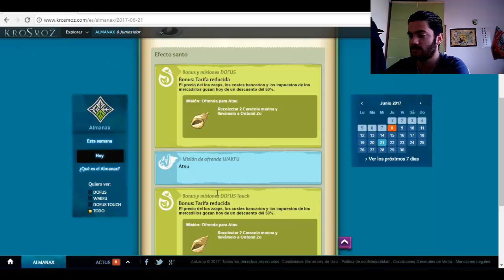DOFUS - TIPS PARA GANAR KAMAS SIN INVERTIR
Si quieres preguntarme algo juego en el servidor "Atcham", me llamo Savier-Foster y soy un Osamodas de Fuerza ^^